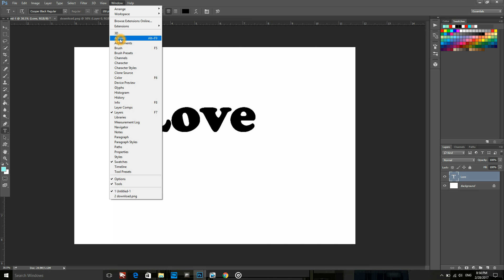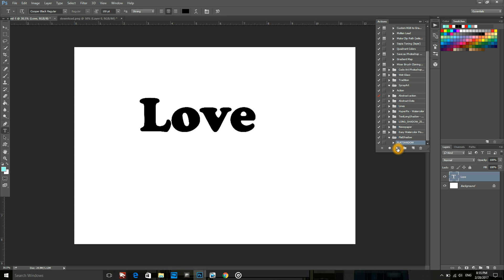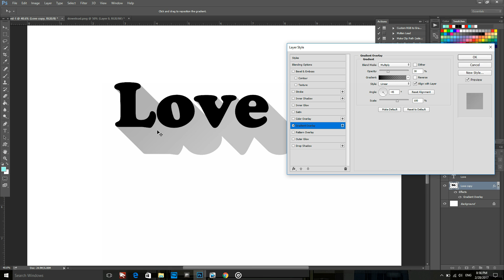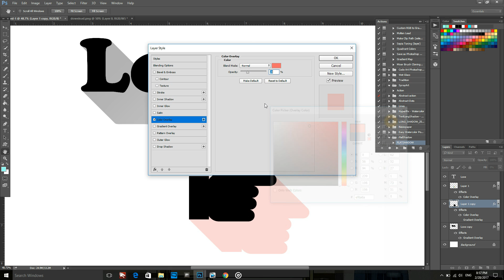Flatshadow effect in Photoshop action free download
this is the  population of Cambodia to sharing about architecture design and the computer program to help poor student for learning...
this video is show u how to create flat shadow effect  by using Photoshop action .  this action is free for download thank .